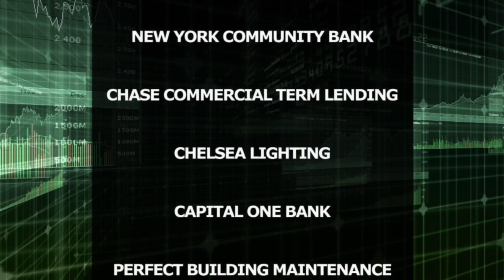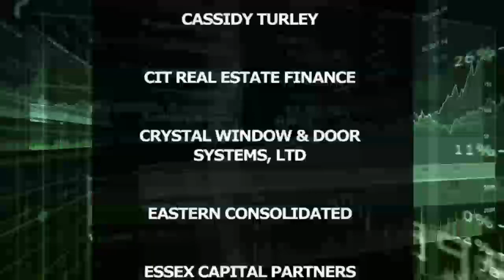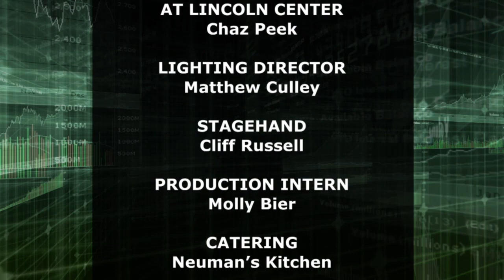New York Business Report with Michael Stoler: Episode 6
Interviews and panel discussions explore the Lower East Side: Third, Fourth & Fifth Generation Business Leaders with guests Niki Russ Federman, 4th generation co-owner of Russ & Daughters; Aaron Gross, vice president of sales and marketing of Aron Streit Inc. Streit's Matzo Co.; and David Zarin, president of Zarin Fabrics. Hosted by Michael Stoler.